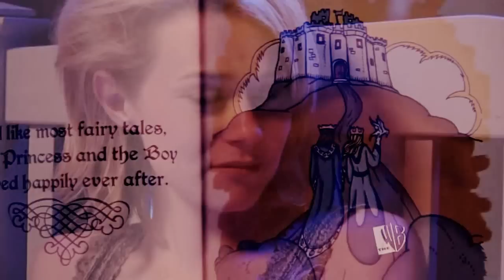Lucas&Peyton | Kiss Quick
Colouring by xSweetTutorialz
Song - Kiss Quick by Matt Nathanson

My first Leyton video :) (unless you count the one i made like 2 years ago with windows movie maker haha)

So these two are definitely my second favourite OTH couple, although a part of me did enjoy some Brucas and Jeyton moments... I'm glad these two were endgame, I think they were meant to be together, and I missed them on the show for the last 3 seasons.
Anyway I'm currently obsessed with this song and I thought it fit them :)